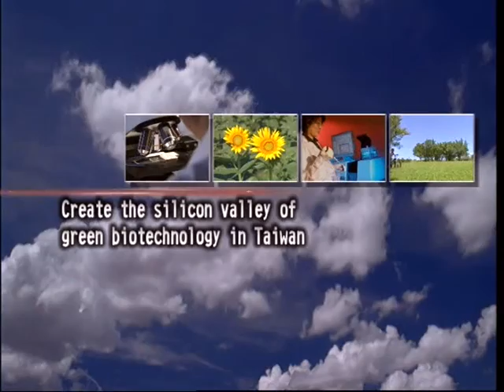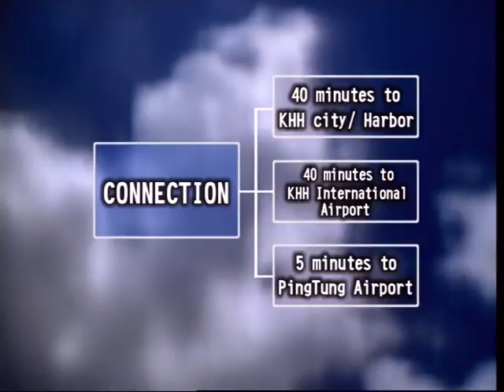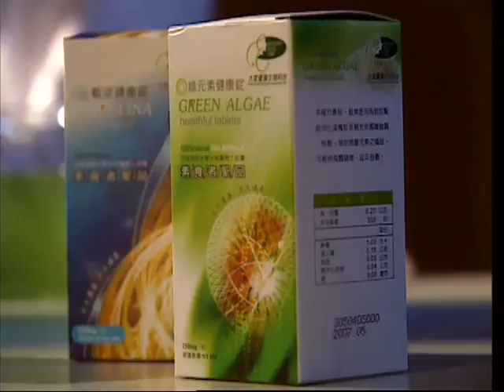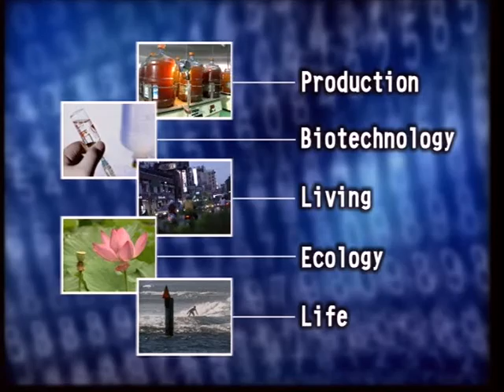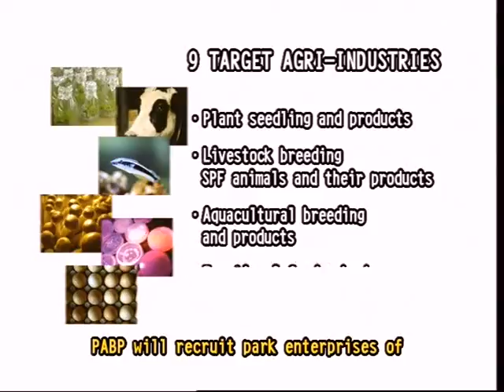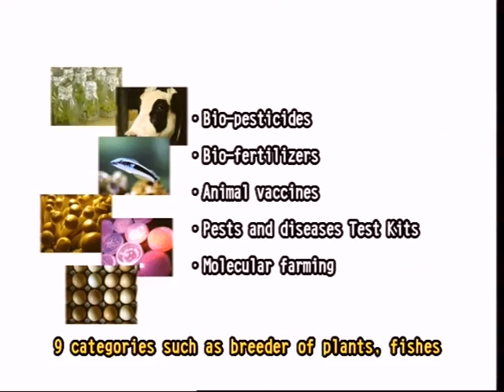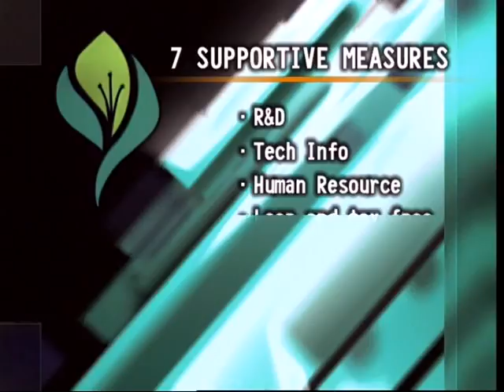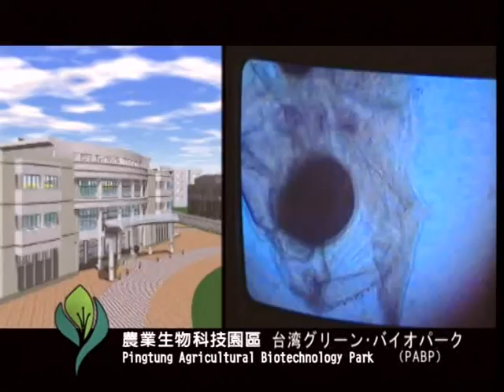Brief Introduction of Agricultural Biotechnology Park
In the 21st Century, knowledge dominates competitiveness. In order to face the biotechnology era, the green Silicon Island further develops its competitiveness, creates new opportunities for agricultural biotechnology and establishes a world-class agricultural biotechnology park that will lead the trend of agricultural biotechnology with irreplaceable latest technology and expertise of professional teams.